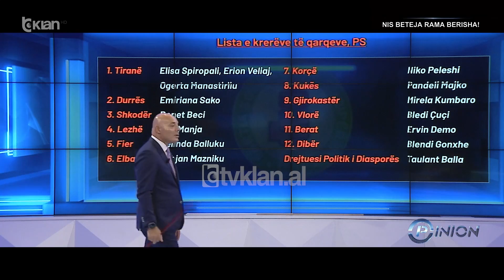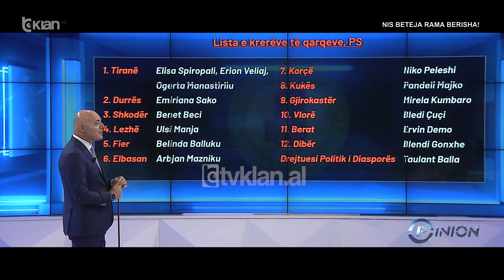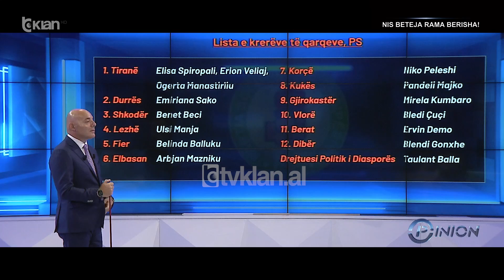Lista e drejtuesve të PS, Shkullaku: Nuk kanë rëndësi emrat, aty nuk ka asnjë surprizë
Gazetari Armand Shkullaku i ftuar në studion e emisionit “Opinion” në Tv Klan ka komentuar lidhur me drejtuesit e qarqeve të Partisë Socialiste që do të udhëheqin betejën në terren për zgjedhjet parlamentare 2025.

Shkullaku ndër të tjera shprehet se nuk ka asnjë surprizë në listën e Partisë Socialiste.

Armand Shkullaku: Jo sepse kuptohet as ata vetë se kanë ditur, e  kanë marrë vesh në moment të fundit. Aty nuk ka surprizë. Këto nuk ka rëndësi. Për mua nuk kanë rëndësi emrat.

Blendi Fevziu: Pra për ty nuk ka asnjë surprizë në listë?

Armand Shkullaku: S’ka asnjë surprizë se thashë nuk kanë rëndësi emrat që ka vendos Edi Rama.

Blendi Fevziu: Ka një kufizim të fuqisë së Veliajt në Tiranë?

Armand Shkullaku: Jo ajo është kot. Ne e dimë shumë mirë që Edi Rama është i ndjeshëm ndaj opinionit publik dhe aferat në bashkinë e Tiranës janë skandaloze.

Gjithë kjo ndershmëri për shkak se dhe dy veprat që me siguri do të hyjnë në Guinness, janë 170 milion për inceneratorin e Tiranës dhe nuk ka Incenerator. Dhe e dyta që është në rekordet botërore të korrupsionit është që fondet 100% të tenderimit  i merr përsëri i njëjti që dhe jep lekt dhe ka kompaninë që është rasti i 5D.

Dhe duke qenë i ndjeshëm Edi Rama ka luajtur me imazh që psh kujt i shkon për shtat, po ja tkur fuqinë Erion Veliajt, por gjëja normale është që po ta shkarkonte nga drejtues qarku do të ishte një mesazh politik për votuesit. Është ajo loja që këtu kanë qejf ta besojnë vetëm budallenjt që ka një konflikt mes Edi Ramës dhe Erion Veliajt. Ajo është një lojë që Edi Rama herë pas here.Opinion | Emision politik live nga BlendiFevziu në